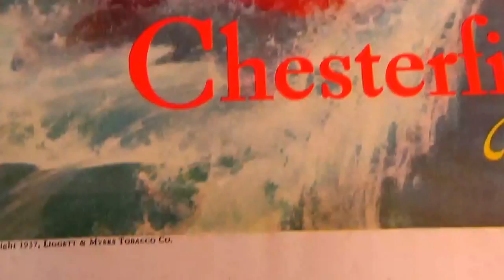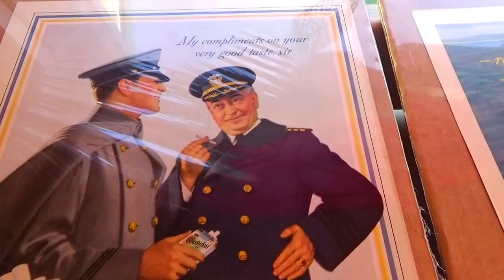Chesterfield Wins 1937-Auction Find #263